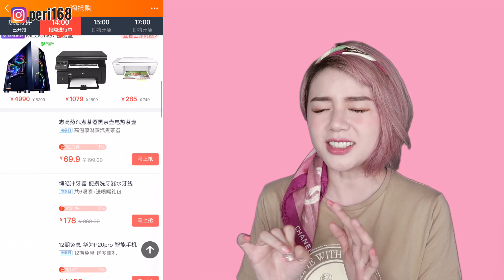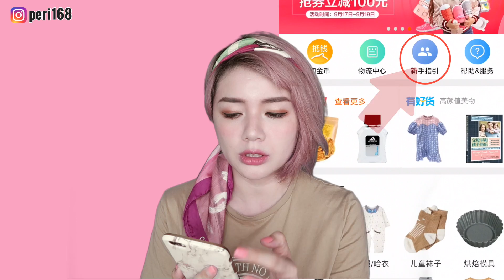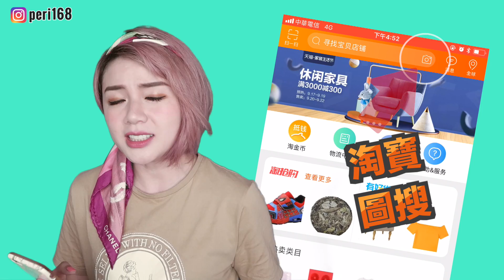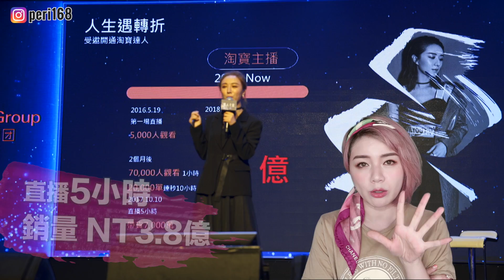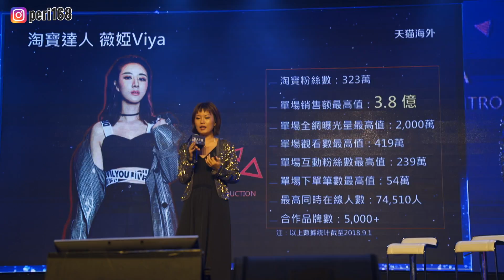[Q&A] 淘寶貨值得買嗎？怎麼使用？達人之夜Vlog | 沛莉 Peri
今天來解答很多人對淘寶貨的疑問，為何大家常買淘寶開箱？ 分享我的第一次和多年購物經驗，以及教學！歡迎一起入坑！還有淘寶達人之夜精彩Vlog紀錄❤️  貼心時間軸來了！0:20 淘寶貨可以嗎？ 3:20 淘寶教學 APP下載、怎麼使用 10:00 淘寶天貓達人之夜活動Vlog

🦄️  更多生活動態追蹤 instagram► peri168

--字幕由 YouTuber字幕產生器 贊助製作